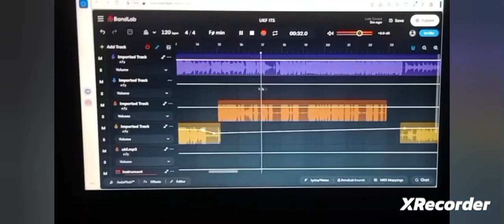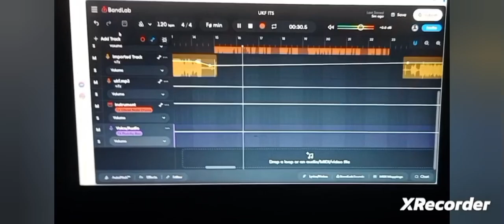freeatyle na weekend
Metin2 .p,l
playlista Seria Metin2

☄️☄️🔥🔥🔥MOJA. MUZYKA ,,🔥🔥🔥☄️☄️

Muzyka . Album 🌜Czarujące Moce .🌛

Album  , 🌜 Artysta CzarnyCzaro🌛